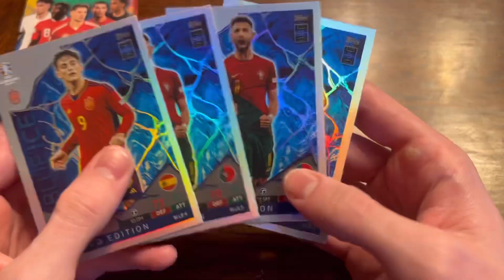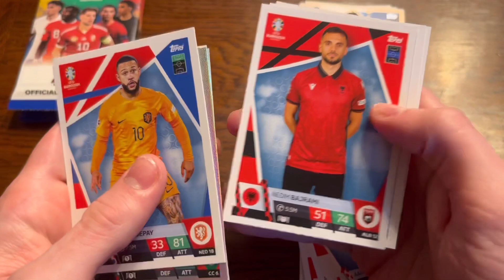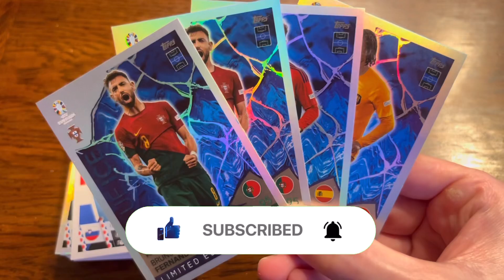*NEW* BLUE LE CARDS!!! | MATCH ATTAX EURO 2024 | 5 PACKS!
BRAND NEW EURO COLLECTION